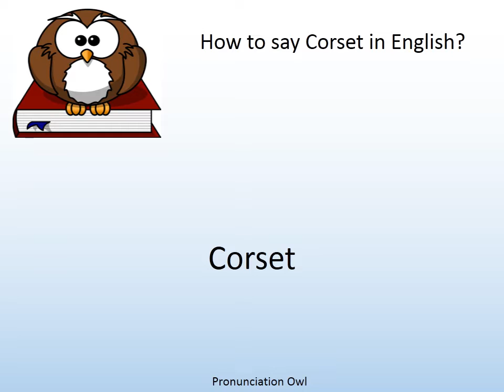How to say Corset in English? - Pronunciation Owl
How to say Corset in English? Learn the pronunciation of Corset!